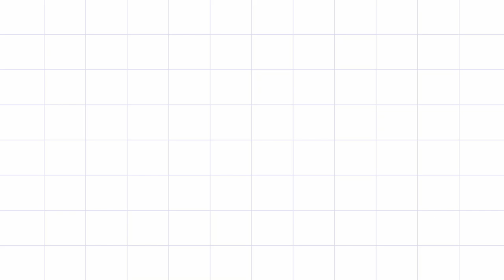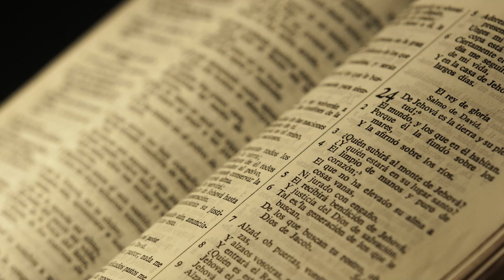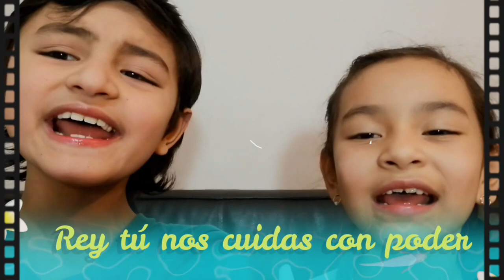Catequesis Familiar 8 - Partes de la misa (2) Preparación para la primera comunión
Catequesis Familiar 8 - Partes de la misa (2) Liturgia de la Eucaristía.
Preparación para la primera comunión.

ACTIVIDADES:
1. En la misa, ¿Cuáles son los dos grandes momentos de encuentro con Cristo resucitado?
2. ¿Con qué inicia y con qué termina la liturgia de la eucaristía?

Realizado por: CECAM - Pastoral Familiar de la Arquidiócesis de Manizales
2.020